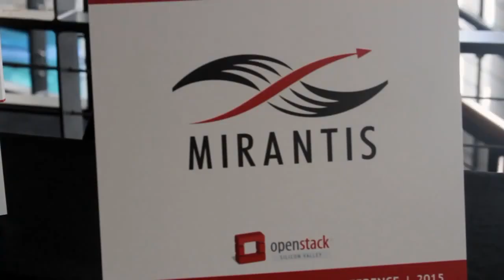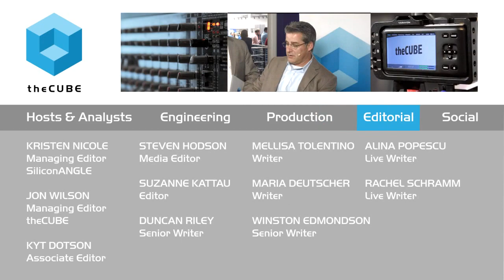Adrian Otto, Rackspace | Open Stack Silicon Valley 2015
01. Adrian Otto, Rackspace, Visits theCUBE . (00:20)
02. Rackspace CoFounded OpenStack. (00:53)
03. Offering Support on OpenStack Clouds and Azure. (01:37)
04. Partnership with Intel. (03:00)
05. How Rackspace Supports Azure. (04:35)
06. Managing the Customer's Perspective and Needs. (05:35)
07. The Cloud-First Policy. (07:08)
08. Impact of the Containerization Movement. (08:16)

Containers are now a ‘movement’

“Rackspace is defined by service to our customers,” said Adrian Otto, distinguished architect at Rackspace, Inc., defending the company’s decision to support MS Azure. “In the Microsoft space, customers love Azure.”

As one of the cofounders and long-time leaders in the OpenStack Foundation, Rackspace wants to extend its vision to allow customers to experience Rackspace’s support experience on whatever infrastructure they choose. The choice depends on the customer’s needs.

Speaking with Jeff Frick cohost of @theCUBE, during OpenStack Silicon Valley 2015, Otto discussed the collaboration between Rackspace and Intel Corp. He said that it is “more than developers working together. It is the largest test cluster ever put together for OpenStack” and that they are both committed to OpenStack as an innovation driver.

Describing Rackspace’s Magnum project as “Containers as a Service experience for customers,” Otto said that customers can trust Magnum to be a multi-tenant solution that allows isolation: “Magnum is a way to orchestrate your container system in a way that is safe.”

Imperative vs. declarative

Otto defined the difference between imperative and declarative systems, as well as how each different system appeals to different customer needs. A declarative system requires specifying just the result, and therefore the instruction set is simple. An example of this is Kubernetes, an open-source orchestration system for Docker containers. Imperative is the opposite and requires a more complex instruction set, which may be more appropriate for some customer needs. An example is Docker Swarm, native clustering for Docker.